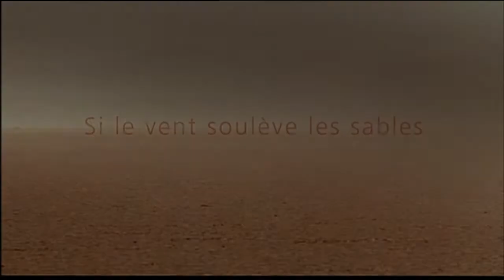SI LE VENT SOULÈVE LES SABLES Bande-Annonce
Trailer of SOUNDS OF SAND
Film by Marion HÄNSEL